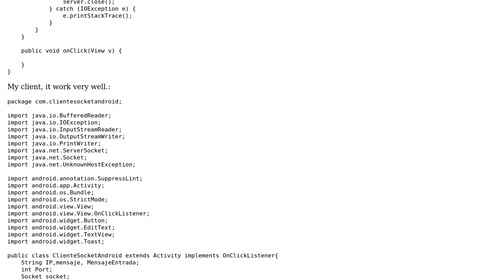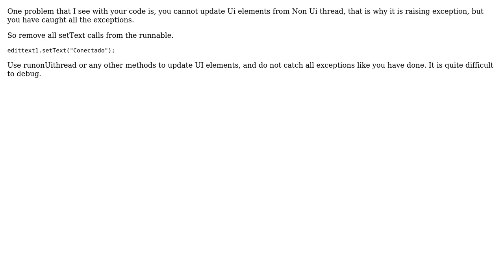Server socket doesn't open port Android (2 Solutions!!)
Server socket doesn't open port Android

With thanks & praise to God, and with thanks to the many people who have made this project possible! | Content (except music & images) licensed under CC BY-SA | Music | Images & others | With thanks to user user1684116 user nandeesh user Larry Lo and the Stack Exchange Network Trademarks are property of their respective owners. You are responsible for your own actions.